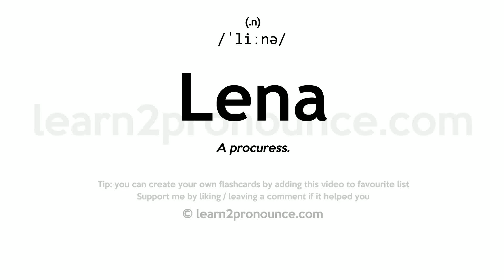Pronunciation of Lena | Definition of Lena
Lena pronunciation | How to pronounce Lena in English?
/`liːnə/
Meaning of Lena | What is Lena?
(1) (n.) A procuress.
What is Lena | Lena meaning and definition?